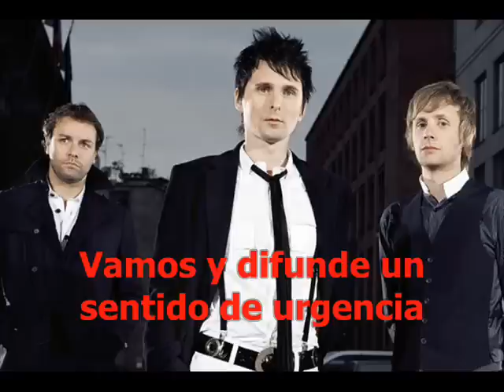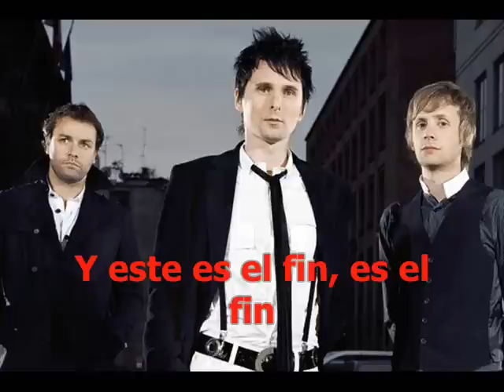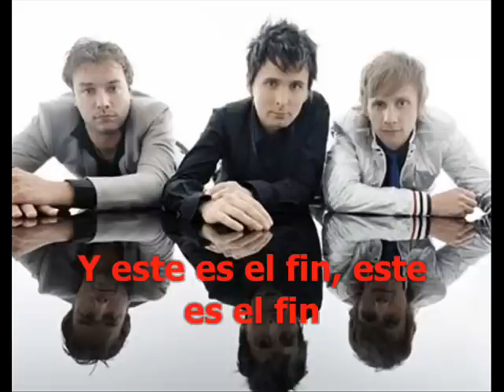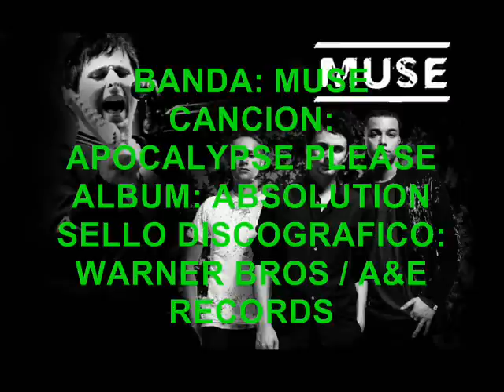muse apocalypse please subtitulada español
© copyright A&E Récords
sello discográfico en latino américa: warner bros
productores: Rich Costey, Paul Reeve